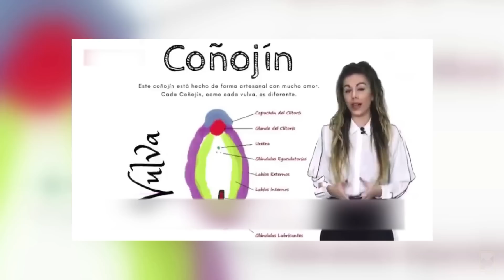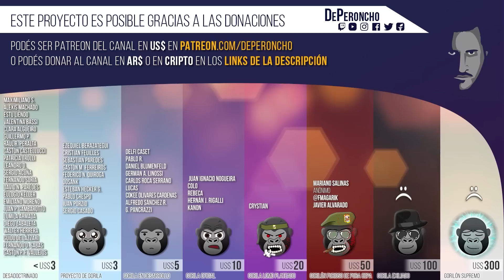Videos y argumentos súper rebuscados del feminismo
Cuando creemos que ya ningún rebuscado argumento del feminismo puede sorprendernos, aparecen más feministas a demostrarnos que su cruzada contra el hétero-patriarcado-cis-normativo opresor y machista, pueden darnos más momentos de risas.

MECENAZGO MENSUAL:
· Por Mercado Pago (ar$):

DONACIONES POR ÚNICA VEZ:
· En ar$:
Alias bancario: dongrinner (Jorge Augusto Grinner)